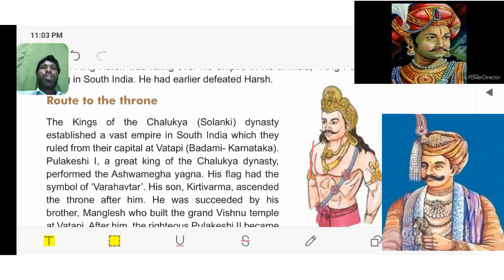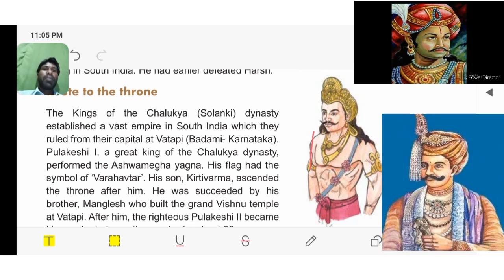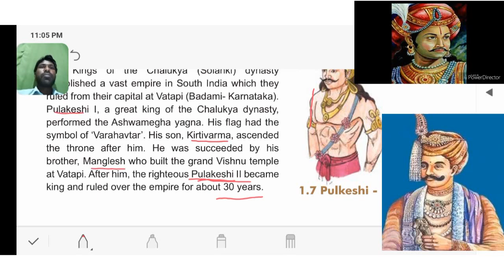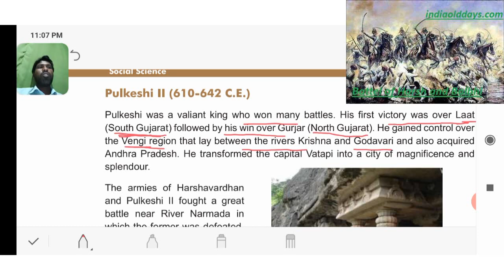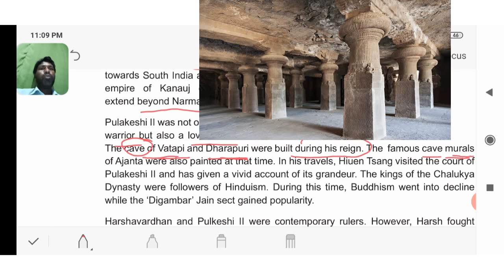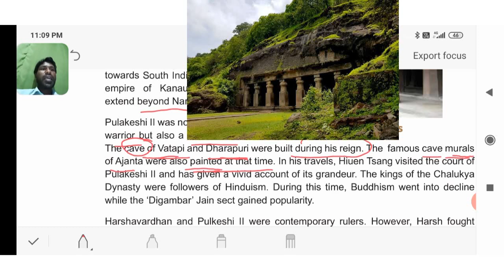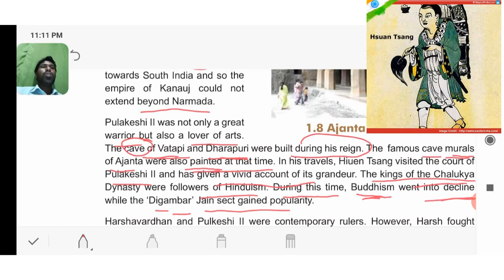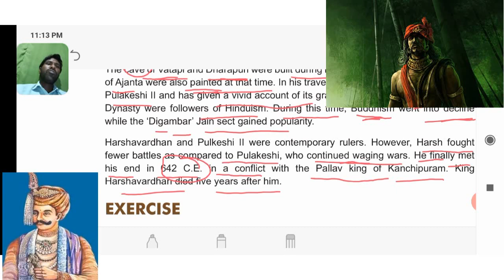Class 7 Lesson 1 Two big State 2. Vatapi Part ii King Pulkeshi- II, Route to the Throne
Class  7 Lesson 1  Two big State  2. Vatapi Part ii King Pulkeshi- II, Route to the Throne, Pulkeshi- II (610-642 C.E) Ajanta caves and painting,